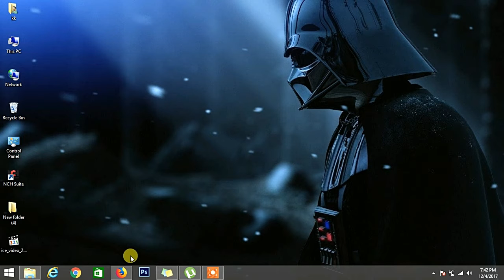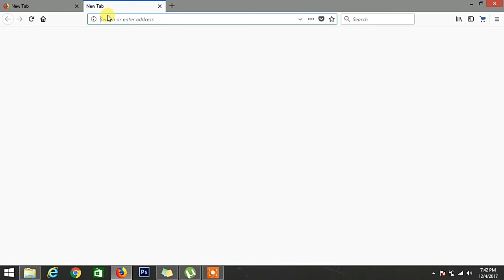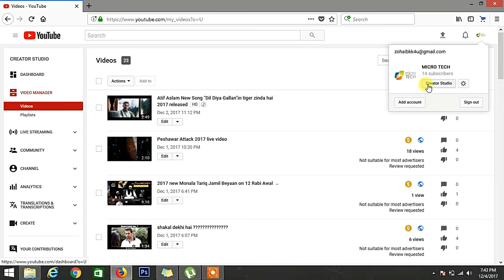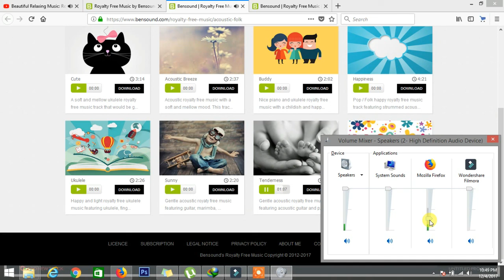monetize youtube channel without reaching 10k views-2018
YOUTUBE'S SECRET,